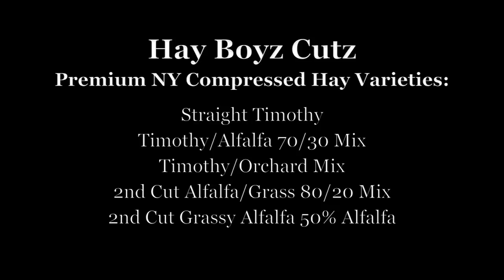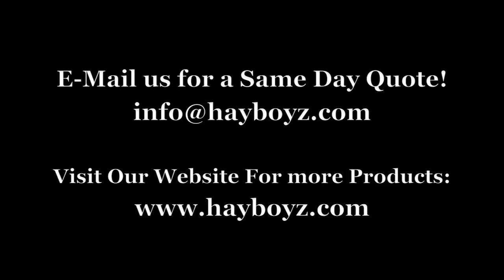Hay Boyz Cutz- Premium Compressed Hay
This video shows the process of hay compression.  Compressing the hay allows us to fit over 900 bales (22 tons) on a 53' trailer which is 250+ bales more than the conventional 2 string bale!  Most importantly, this hay is ultra consistent and available all year, every year.  Hay Boyz LLC is your premier source for all of your hay & bedding needs nationwide! for more information and available products!